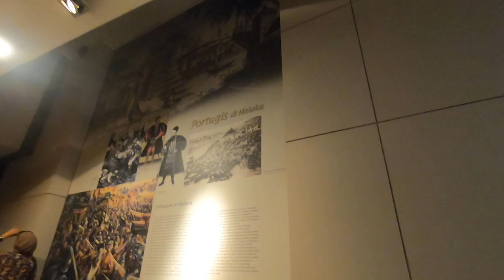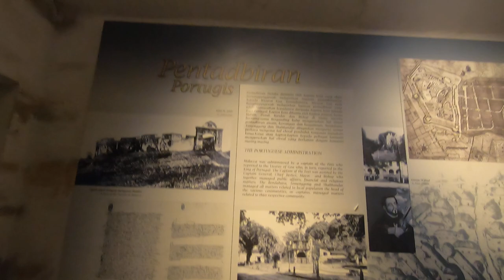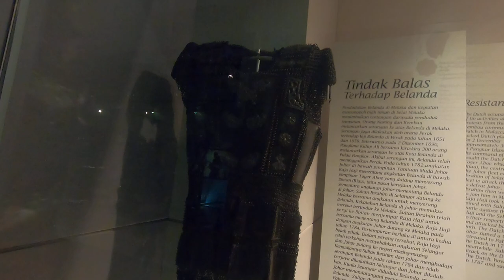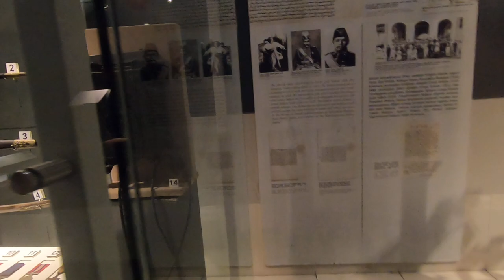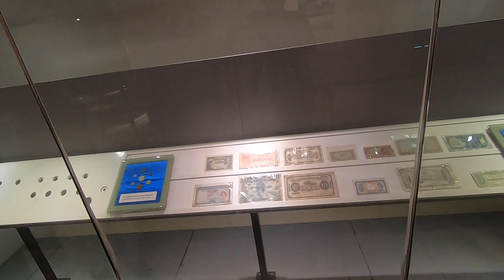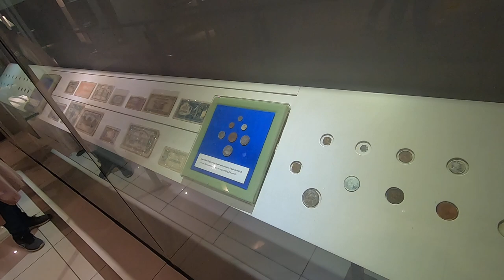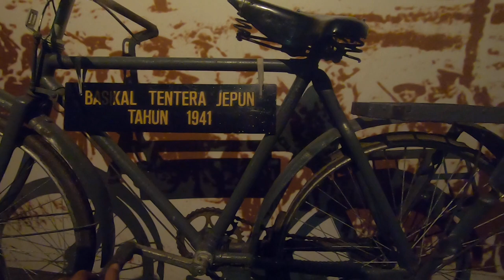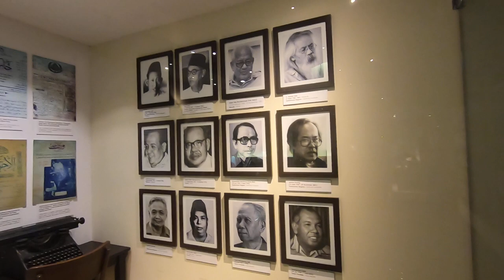Sisa di muzium Negara